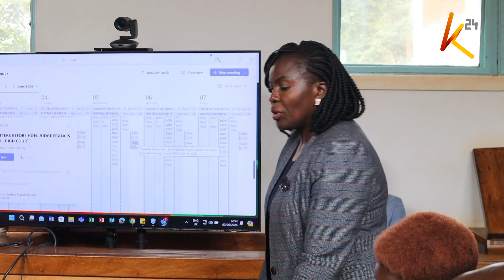Gatundu South MP Kagombe arraigned in Machakos High Court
Gatundu South MP Gabriel Gathuka Kagombe, alias G.G. Kagombe, was early today arraigned in Machakos High Court for the offence of murder contrary to section 203 as read with section 204 of the penal code. Judge Justice Rayola directed that the accused be detained at the Muthaiga police station as he awaits a mental health assessment on Wednesday before taking plea.